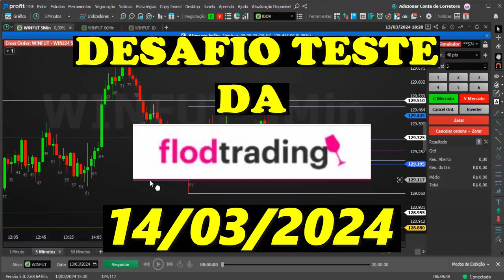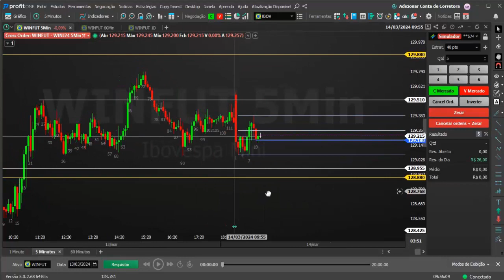DESAFIO TESTE DA FLODTRADING 14/03/2024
PIX: Chave aleatoria ( 22cafed5-473e-44c9-8c4a-f2db0063b9a1 ) para ajudar, se puder.